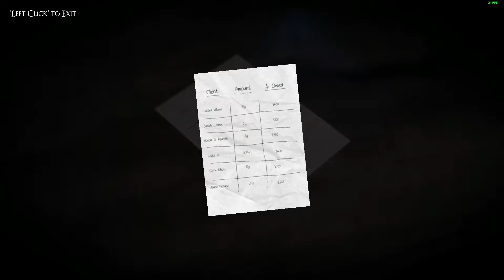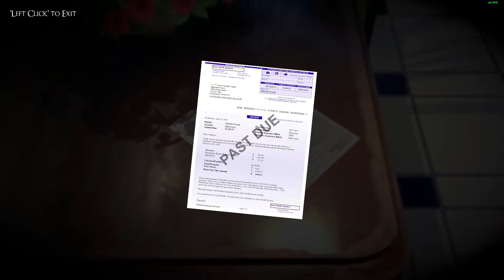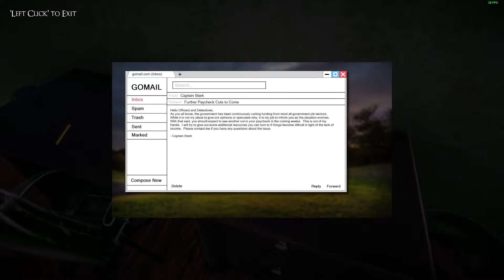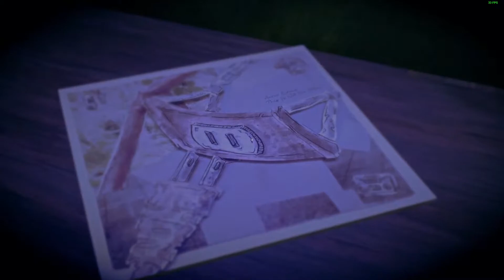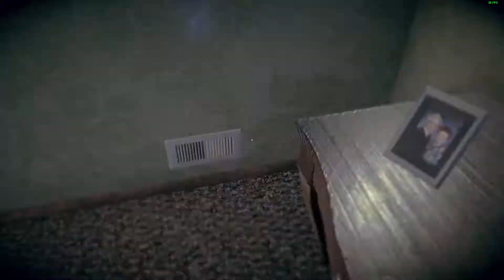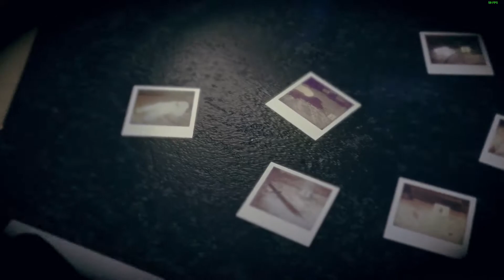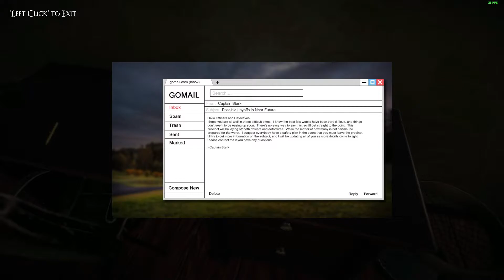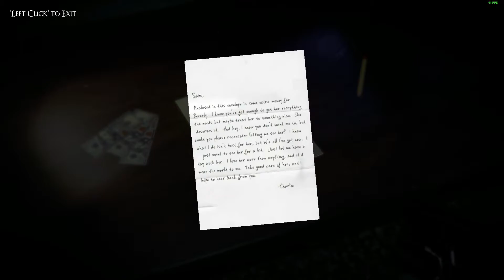Summerland - The Irony of Life | Full Playthrough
Timestamps

0:00:00 - Settings & Intro
0:01:12 - Trial #1
0:17:38 - Trial #2
0:28:10 - Trial #3
0:38:33 - Trial #4
0:46:17 - Trial #5
0:54:12 - Trial #6
1:04:17 - Trial #7
1:10:29 - Trial #8
1:18:00 - The Last One
1:22:24 - Lost on My Way to the Afterlife